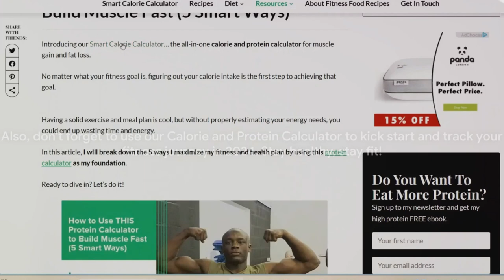5 Best Foods to Eat Before Bed for Weight Loss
5 Nighttime Nibbles for Weight Loss

OUTLINE:
00:00:00 Introduction
00:00:27 Yogurt – The High-Protein, Low-Calorie Option
00:01:08 Whole-Grain Bread with Peanut Butter – The Protein Powerhouse
00:02:12 Almonds – The Low-Calorie Snack
00:03:17 Bananas – The High-Fiber Treat
00:04:09 Cottage Cheese – The Casein King
00:05:05 Conclusion